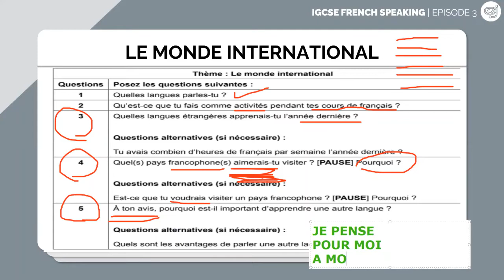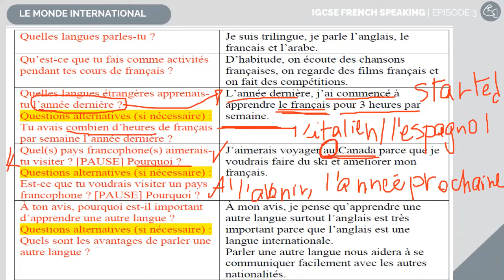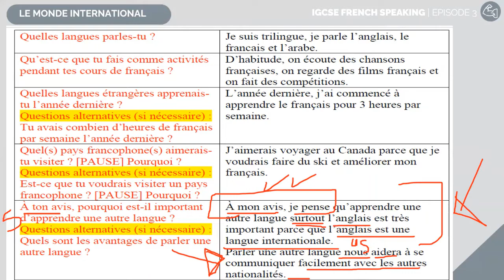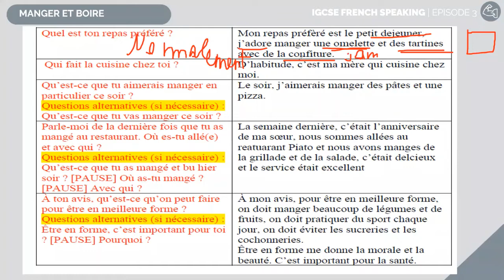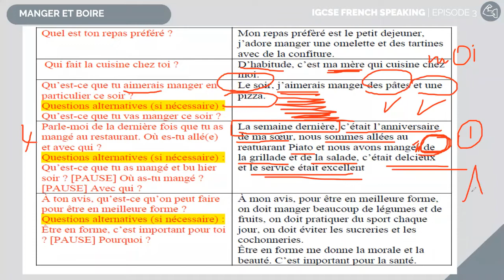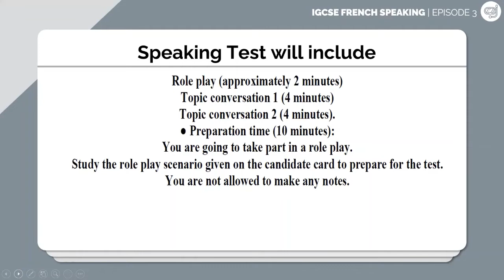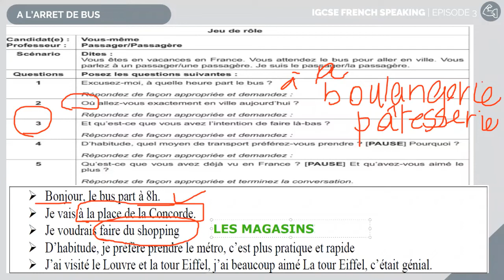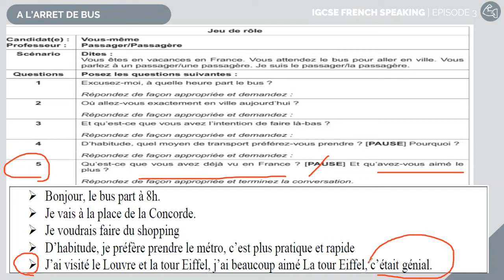IGCSE French Speaking cards | ZNotes x Dr Nashwa S1·E3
In our third video in collaboration with Dr Nashwa, she takes a look at a roleplay (Le Monde International) and 2 topic conversations (Le Monde International, Manger et Boire).

Dr. Nashwa EL Dakak graduated from Alsun Faculty, French Department, Ain shams University and got her PhD from Bourgogne Franche - Comté University 2018 in French Language Didactics, and her Masters degree from Besançon University 2014 in France and a French Teaching Diploma from CLA, Centre de Linguistique Appliqué, France 2012. She is a certified IGCSE French (0520) foreign language teacher, certified DELF & DALF examiner and certified examiner at the British Council abroad for more than 15 years. She is an ex-Faculty member at  King Saud University, Princess Noura University & Imam Mohamad University , Riyadh,  KSA and a current faculty member at Language & Translation Faculty, University, Cairo, Egypt.

Chapters:
00:00 - Topic Conversation: Le Monde International
10:33 - Topic Conversation: Manger et Boire
19:40 - Role Play: A l'Arret de Bus